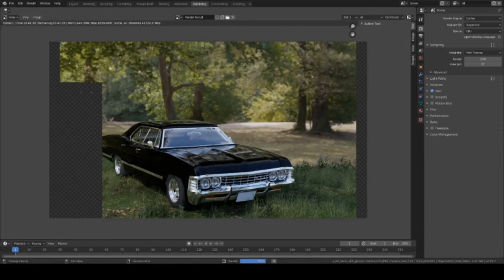Work in Progress Impala 1967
I captured some video of me working with my Impala 1967 in Blender. The music in the clip is Everywhere by Declan DP